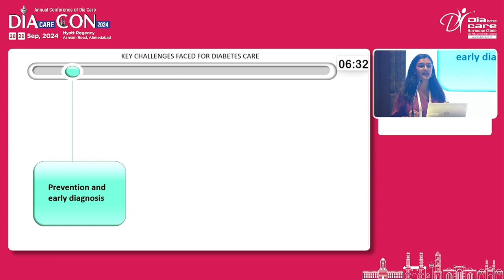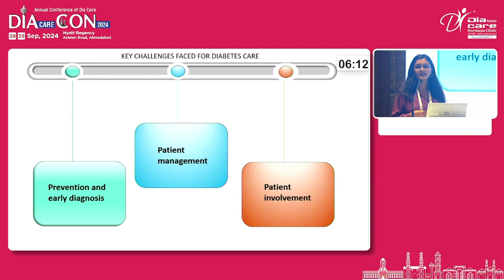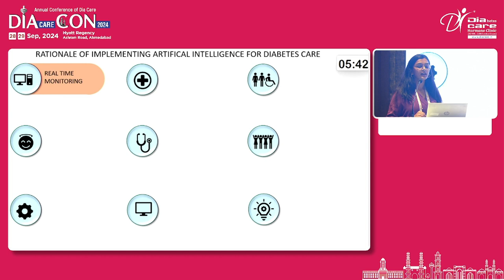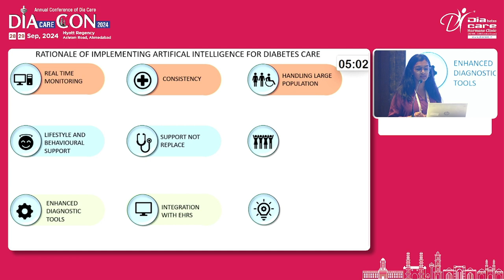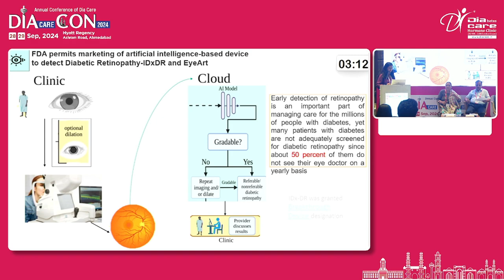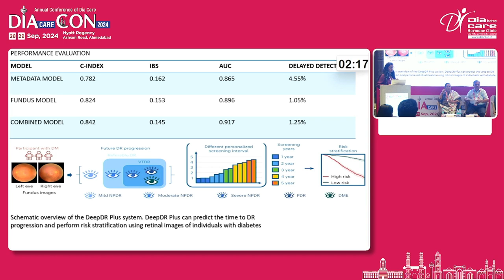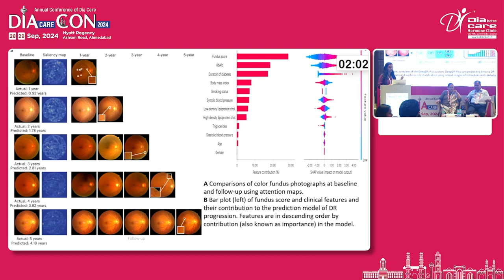Day 2 Dr R M Shah Hall Free Papers 02 sehba shamsi